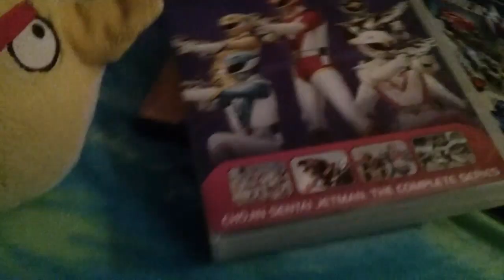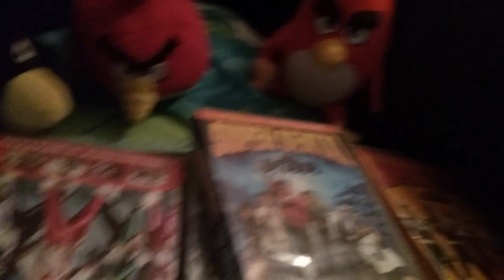RWAP Short: Red meets Movie Red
Red meets Movie Red from Angry Birds Movie 1 and 2

reganwilks
reganwilks54
Regan Wilks
Amino
Rwap Amino